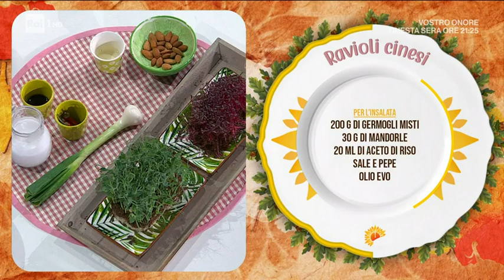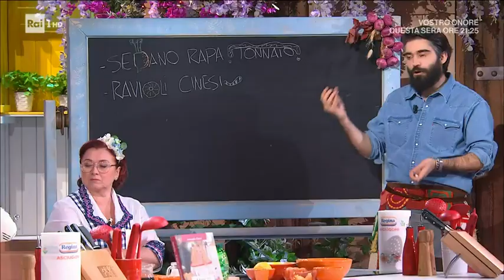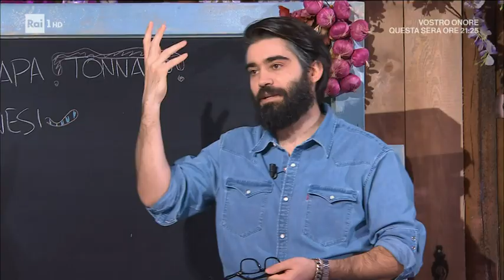Ravioli cinesi - È sempre mezzogiorno 14/03/2022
- Francesca Marsetti propone un piatto orientale, i classici ed amatissimi ravioli orientali, nella versione cinese. Vediamo come preparare i ravioli cinesi.

Ingredienti:
250 g farina 00, 115 g acqua tiepida, sale; Ripieno: 200 g macinato di vitello, 100 g pancetta, 150 g cavolo cappuccio, 1 cipollotto, 1 carota, 20 ml salsa di soia, hondashi, 150 ml latte di cocco, 10 ml salsa di soia, 1 cipollotto, peperoncino fresco, 200 g germogli misti, 30 g mandorle, 20 ml aceto di riso, sale e pepe, olio evo

Procedimento:
Ripieno: in un tegame, a freddo, mettiamo un trito fine di sedano, carota e cipolla, le carni macinate, il cavolo cappuccio sminuzzato finemente e lasciamo rosolare. Sfumiamo con la salsa di soia ed aggiungiamo l'hondashi. Lasciamo cuocere per circa 20 minuti. Una volta cotto, lasciamo raffreddare. Per la pasta, lavoriamo la farina 00 con l'acqua tiepida ed una presa di sale, fino ad ottenere un impasto omogeneo e liscio. Formiamo dei salsicciotti, che tagliamo a tocchetti, come fossero gnocchi. Con il mattarello, assottigliamo ogni gnocco, formando un dischetto sottilissimo. Su ogni dischetto, mettiamo un cucchiaio di ripieno e richiudiamo la pasta a mezzaluna, creando il tipico decoro. Li cuociamo in vaporiera per circa 5 minuti. Per la salsa al cocco, in un pentolino, facciamo soffriggere il cipollotto tritato con un filo d'olio. Uniamo il latte di cocco, il peperoncino e lasciamo cuocere. Per l'insalatina, condiamo i germogli misti con olio, sale, pepe e aceto. Aggiungiamo anche le mandorle tostate a listarelle. Serviamo i ravioli su un letto di germogli conditi. Accompagniamo, a parte, la salsa al cocco.